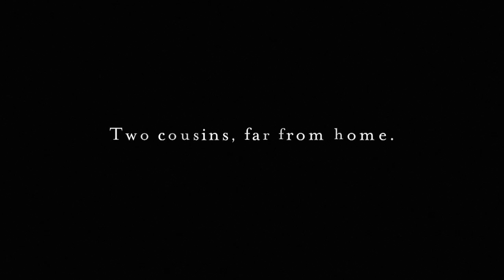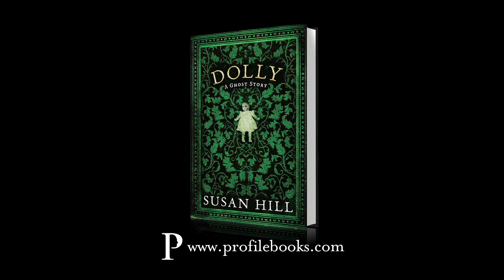DOLLY - a ghost story by SUSAN HILL, author of The Woman in Black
Susan Hill, author of The Woman in Black, is the greatest living writer of ghost stories, and DOLLY is a perfect chiller: a story - of two children - filled with unease, the supernatural and horror.

The remoter parts of the English Fens are forlorn, lost and damp even in the height of summer. At Iyot Lock, a large decaying house, two young cousins, Leonora and Edward are sent to spend the summer with their ageing spinster aunt and her cruel housekeeper. At first the unpleasantness and petty meannesses appear simply spiteful, calculated to destroy Edward's time in the country. But when spoilt Leonora is not given the birthday present of the dolly that she wants, things take a much darker turn with terrifying, life destroying, consequences for everyone.

A ghost story to read by the fire. A chilling tale to keep you awake at night. Have you been haunted by Susan Hill's ghost stories yet?